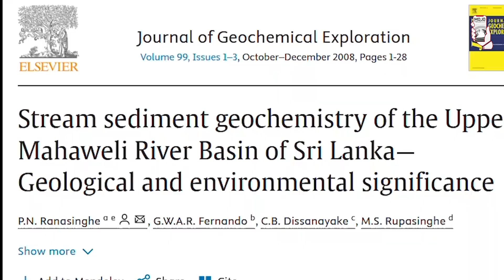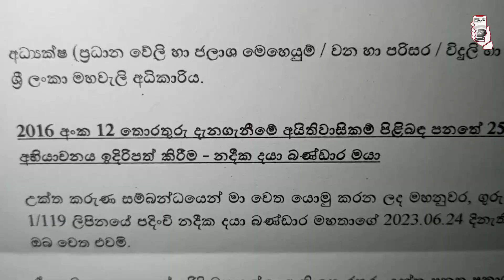මිනිස් ක්‍රියාකාරකම් නිසා හානි වන කඳුකරය